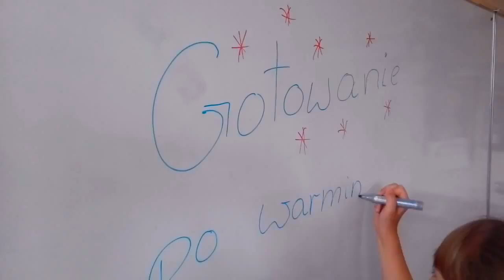Gotowanie po warmińsku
Wyjątkowa lekcja historii i społeczeństwa w klasach IV Szkoły Podstawowej nr 25 w Olsztynie, dotycząca kulinarnych tradycji na Warmii.